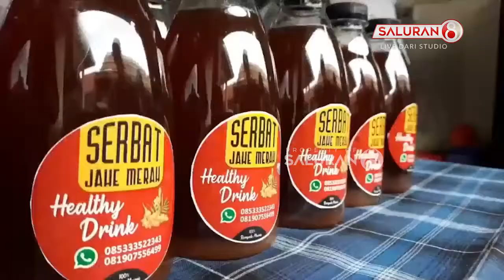Di Daerah Lombok Ini Jahe Merah Benar-Benar Tumbuh Subur dan Menjanjikan di Kala Pandemi